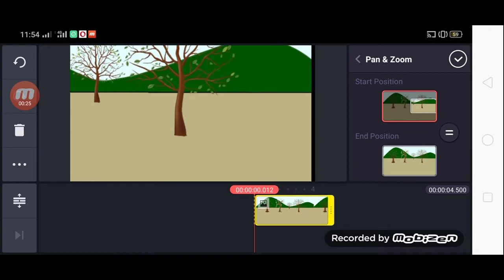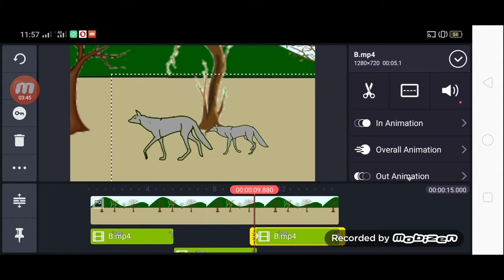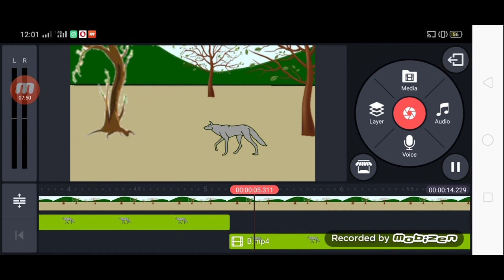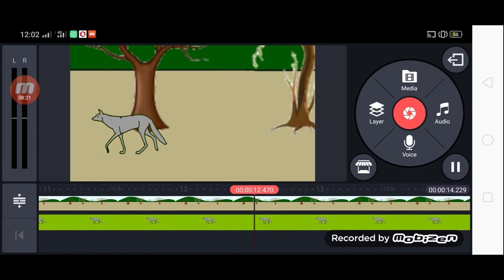Make animation by Kinhmaster 2020- the wolf walk cycle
It easy to make animation.